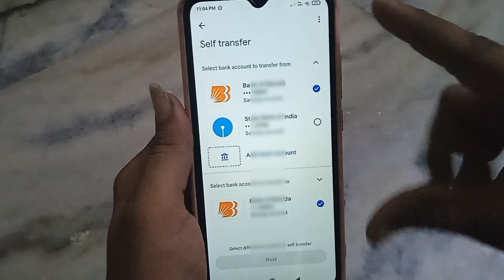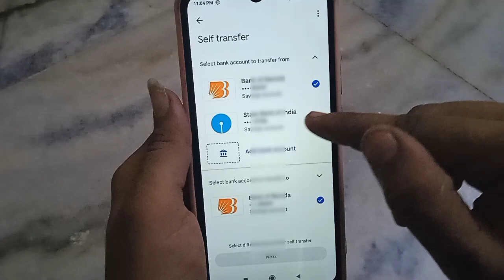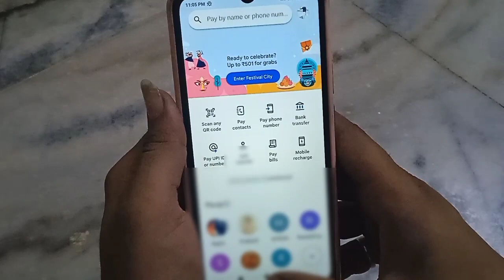google pay mai ek bank se dusre bank mai paise kaise bheje!!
google pay mai ek bank se dusre bank mai paise transfer karna sikhe
google pay mai ek bank se dusre bank mai paise transfer kaise kare
google pay mai ek bank se dusre bank mai paise bhejana sikhe
google pay se ek bank se dusre bank mai paise kaise bheje